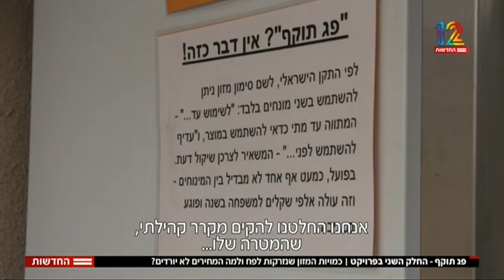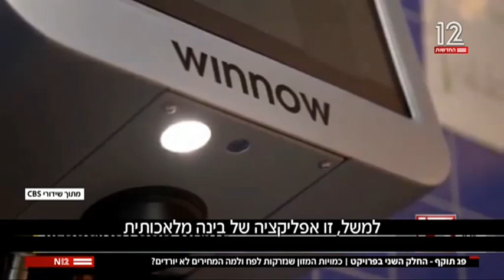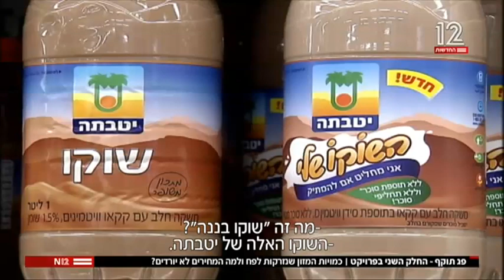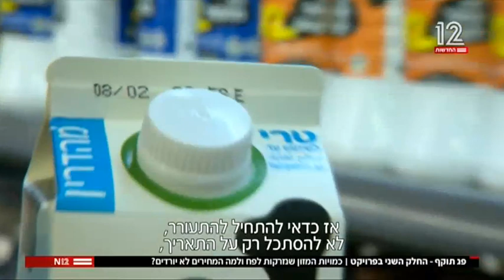חדשות 12, מהדורה מרכזית, פרויקט מיוחד חלק ב, 6/7/21